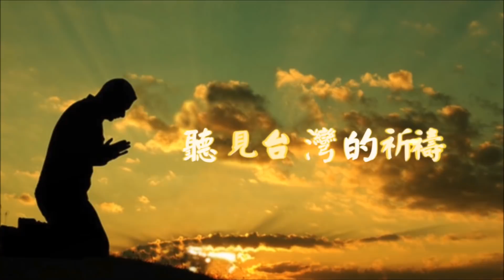2017/10/30徐維駿牧師【祈禱515】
邀請您，加入「祈禱515」Line@群組，
每週５天(一～五)、每天至少１次、為國祈禱５分鐘。

或是以Line搜尋「@pray515」即可！